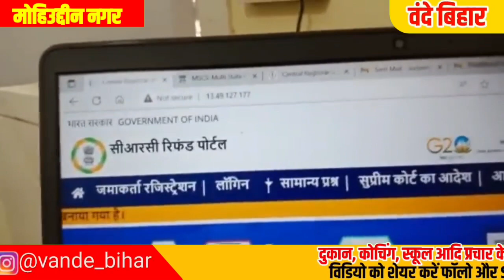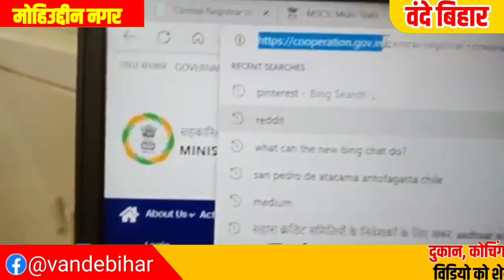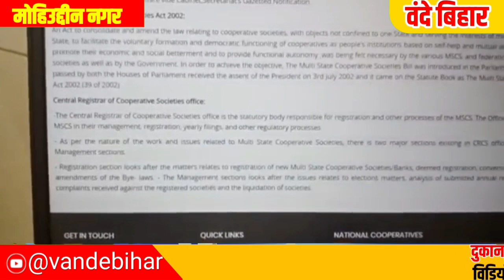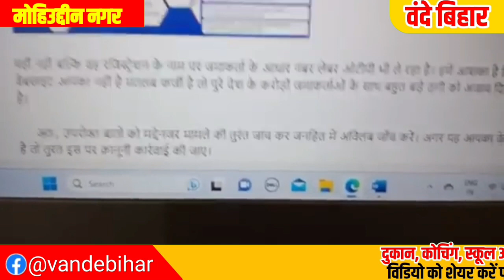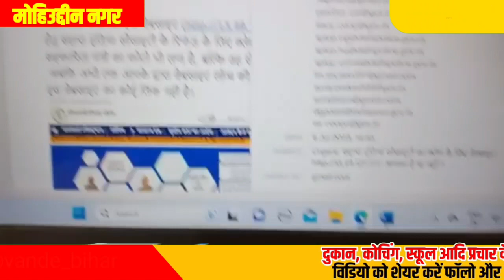सहारा इंडिया पैसे के लिए क्लेम शुरू// गलत हाथो में न दे दस्तावेज नहीं तो भुगतना पर सकता है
सहारा इंडिया पैसे के लिए क्लेम शुरू
 गलत हाथो में न दे दस्तावेज नहीं तो भुगतना पर सकता है